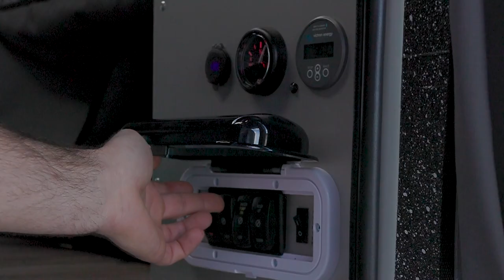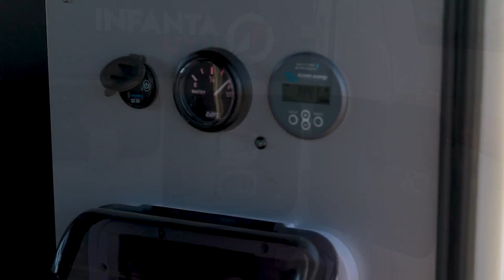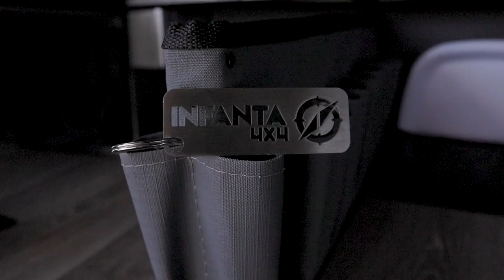Inkunzi (Afrikaans Version)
Everything you need to know about your Inkunzi.